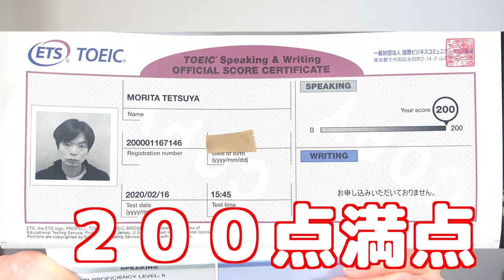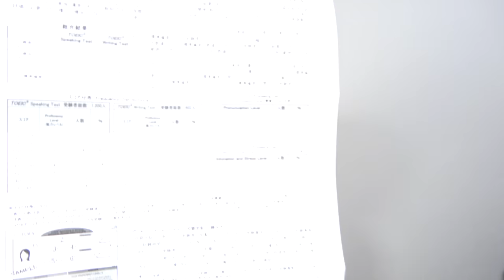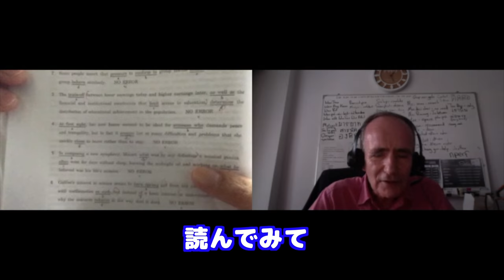TOEIC Speaking結果開封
二日酔いで受けた2月のTOEICスピーキングテストの結果開封動画。オンライン英会話で練習したシーンも公開。

コードを入力する方法：
① 無料アカウントを作成。
② 自分のプロフィール写真をクリックするとメニューが開きます。
③「紹介コード」をクリックしてmorite2と入力。

アカウントを持っている人はこちらで自動で15分追加されます。

クラウドファンディング